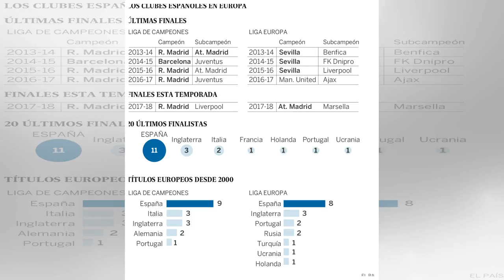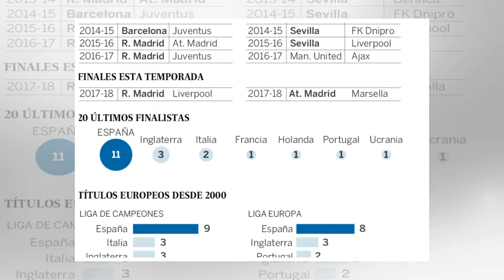España monopoliza la Champions y la Liga Europa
Ampliar foto Los jugadores del Madrid celebran el pase a la final de Kiev. Lars Baron Bongarts/Getty Images El 24 de mayo de 2000, el Real Madrid y el Valencia disputaron la primera final de la Champions del siglo. Camino del Stade de France, la mult...